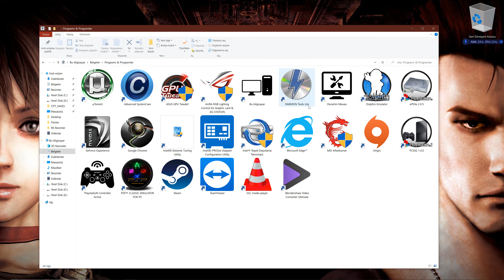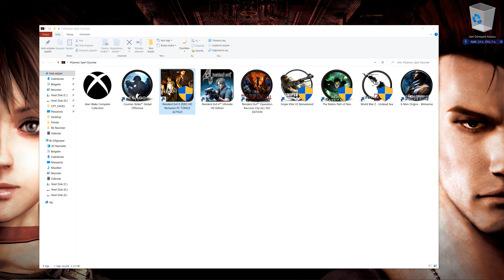RESiDENT EViL 0 ZERO HD REMASTER! & Gameplay 4096x2160 NORMAL PART 4 PC 4K ULTRA 2160ᴴᴰ/60ᶠᵖˢ✪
RESiDENT EViL 0 ZERO HD REMASTER! GAMEPLAY RESOLUTiON iN GAME 4096x2160 AND DiFFiCULTY NORMAL!

(This game coming be alltime long gameplay!)
Not: Oyun Türkçe Altyazılıdır İyi Seyirler^^

             ☣OᑌTᗷᖇEᗩK NOᔕTᗩᒪGiᗩ STᖇEᗩᗰiNG☣

                                 MAXED SETTiNGS!

MOTHERBOARD: MSI MPG Z390 GAMING PRO CARBON AC
GPU: ASUS ROG STRIX GeForce GTX 1070 OverClock!
CPU: Intel(R) Core™ i7-8700K 6 CORE CPU@ 3.70GHz TURBO 4.70GHz
RAM: 16GB CORSAIR Ram
HARDDISK: SAMSUNG EVO 250GB SSD + SEAGATE FIRECUDA 1TB SSD +
WINDOWS RESOLUTION: 3840x2160, (60Hz)
SYSTEM: Windows 10 PRO x64Bit

(𝓡ჳϻaқe☣Remastered!♕)